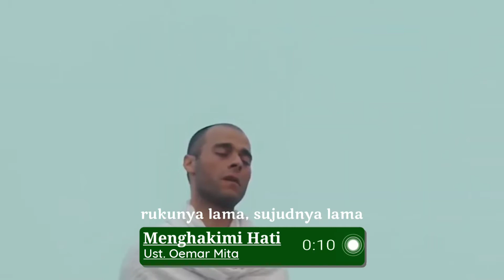Hat-hati menghakimi hati orang lain - Ust Oemar Mita | Iman Booster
Bismillah, sahabat ku hati-hati dengan penyakit riya, lebih buruk lagi hati-hati berpasangka buruk kepada orang lain dan mengaggap orang lain riya.